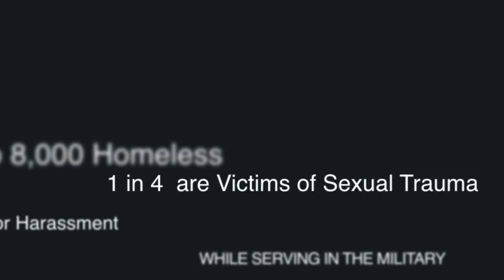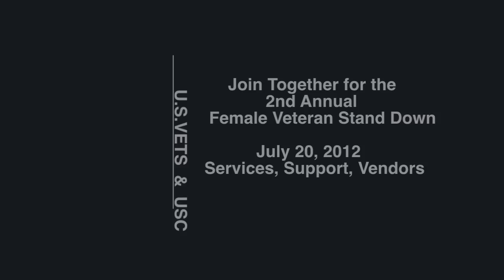U.S.VETS Women with a Purpose Female Veteran Stand Down: Los Angeles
U.S.VETS is holding their 2nd Annual Female Veteran Stand Down.

This event is open to ALL female veterans that have served in our Armed Forces. Please join us Friday, July 20, 2012 at the USC-Davidson Conference Center Campus from 8am to 4pm.

 Free services, food, parking, entertianment and motivational speaking will be provided.